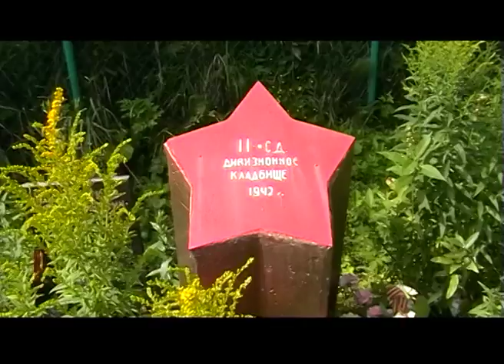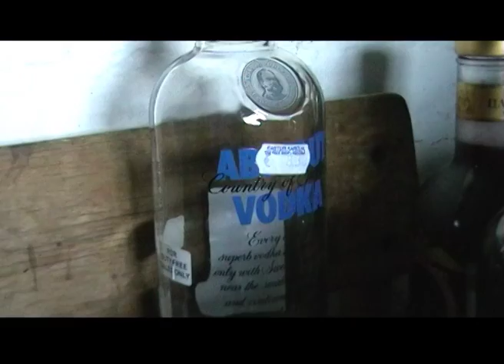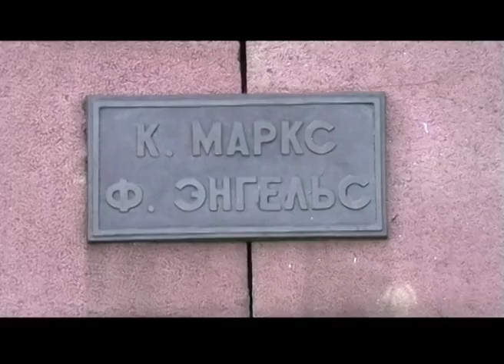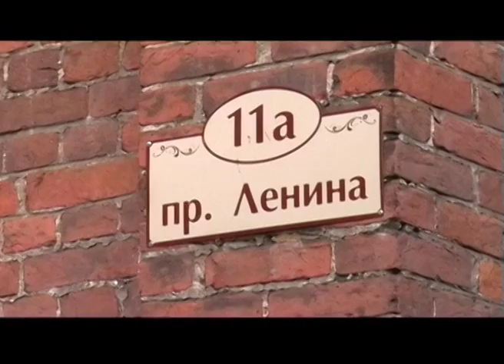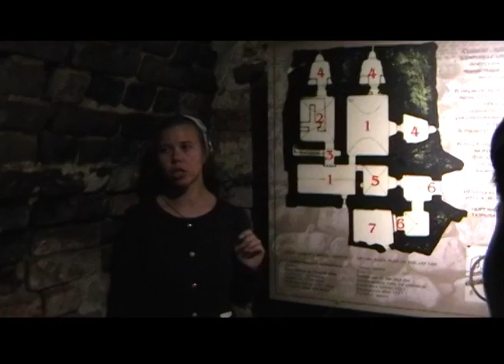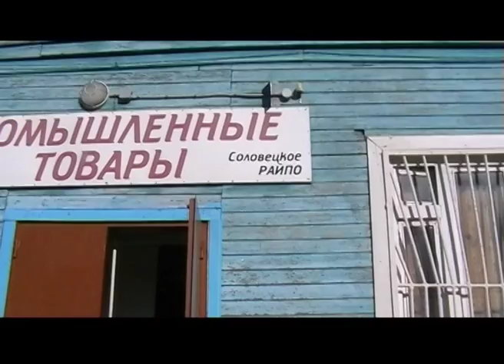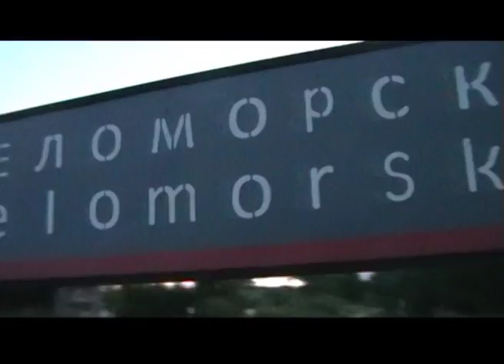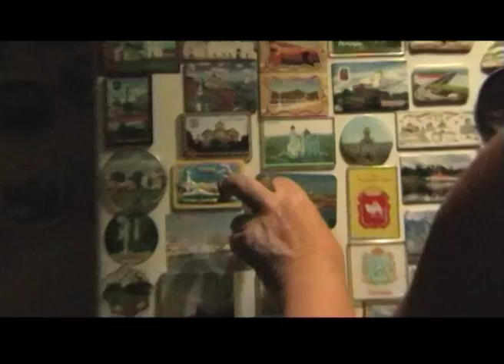KANAVA documentary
In summer 2016 artist duo SASHAPASHA took a trip across northern Karelia to the White Sea-Baltic canal.Throughout this trip they collected various items and then made an exhibition named KANAVA based on their findings. KANAVA is a very flexile project which includes also documentary filmed during the trip.

         Документальный фильм KANAVA, рассказывающий о нашей поездке на Беломорканал, длится 50 минут и последовательно показывает весь путь нашей экспедиции, начиная от пригородов Петербурга, Карельских деревень и дачных поселков, где мы брали интервью у наших дедушек, вплоть до шлюзов ББК на Белом море. Саундтрек фильма, как и всё в наших проектах, создан по методу найденного объекта. Мы просто использовали музыку, встречавшуюся нам в пути, начиная от той которая играла по радио, заканчивая той, что звучала в голове.

        Путешествие, как творческий метод, полагает случай во главу угла. KANAVA - это проект имеющий множество воплощений, как вода сама прокладывающая себе путь. Мы лишь пытаемся канализировать свободно текущие потоки.
Развивая идеи заложенные в проектах "Другие берега" и "Дикое путешествие в сердце русской идеи" мы отправились на Беломорско-Балтийский канал, чтобы затем переработать найденное и увиденное в новой серии работ, а так же испытать на прочность свой творческий метод, погрузившись в сложный и неоднозначный пласт истории связанный с этими территориями.